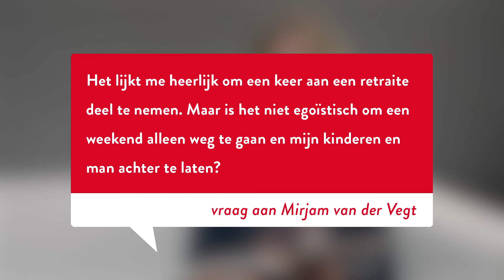Vraag het de Spreker: Mirjam van der Vegt over Rust (3)